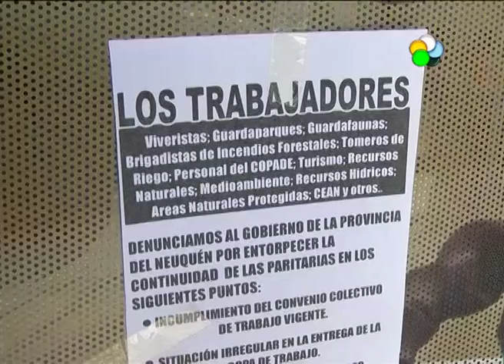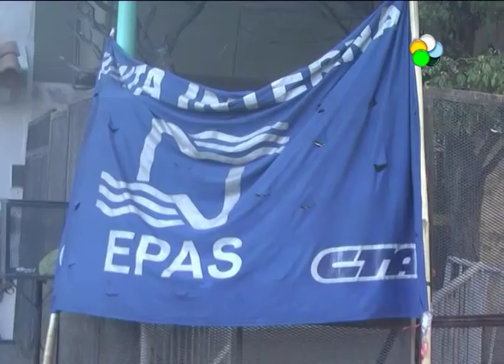Neuquen - Día de protestas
Día de reclamos en Nqn. Por un lado, trabajadores de Turismo realizaron un corte de calles en reclamo de mejores condiciones laborales en el sector y cumplimiento de convenios colectivos de trabajo. Y por otro, trabajadores del Epas reclamaron el cumplimiento de los acuerdos laborales, exigen recategorizaciones y que se abra la mesa de negociación salarial. El jueves habrá un paro de 24horas en la provincia.